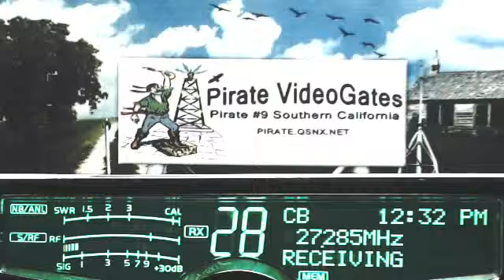CoonDog AR, 222 Triple 2 IL, Smoothe FL, BigBird TN, LittleBoyBlue AR, 161 MI, GrayGhost LA